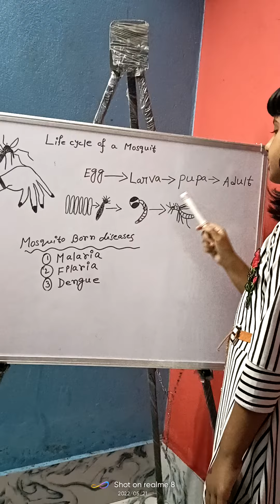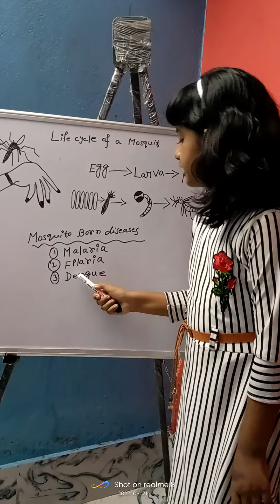Life cycle of mosquito